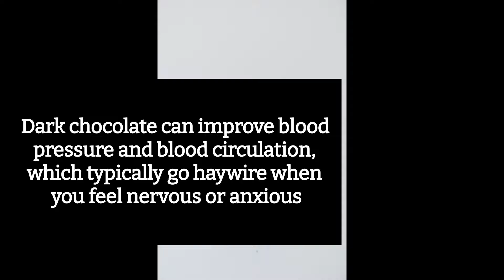Why Do Musicians Eat Bananas and Chocolate?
Who else wants to know why musicians eat bananas and chocolate?

Check out the link below for more fun facts!